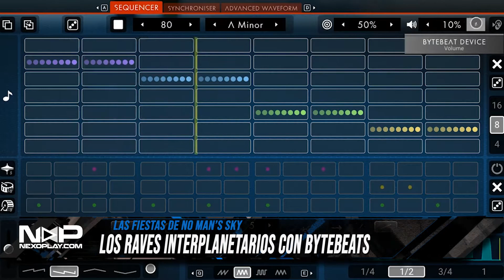Update! Extra - Party Hard! en No Man's Sky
¡Las fiestas se tomaron las fronteras galácticas!
Si tu quieres bailar, toma mi mano, Bajo la luna 🌕 y las estrellas⭐